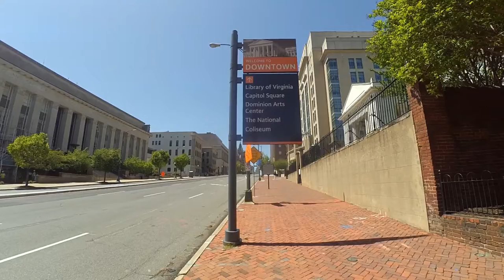Day 41: Confederate White House & Museum